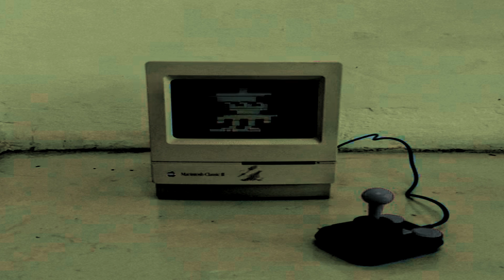[FREE] Lil Uzi Vert x Playboi Carti Type Beat - "Ride my joystick"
FREE FOR NON PROFIT USE. JUST GIVE ME CREDIT (prod. DatMan) IN YOUR TITLE/DESCRIPTION.